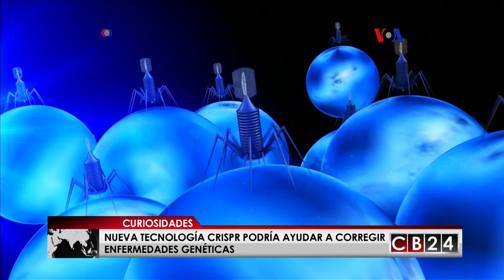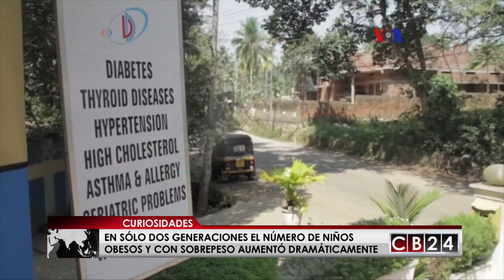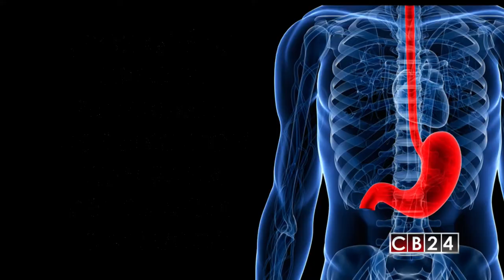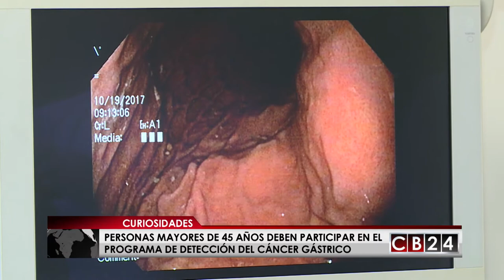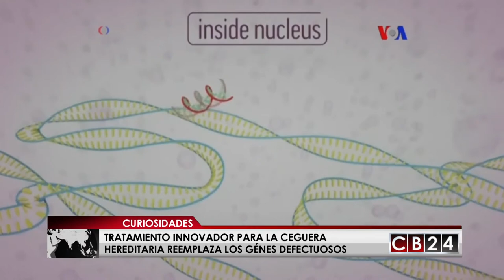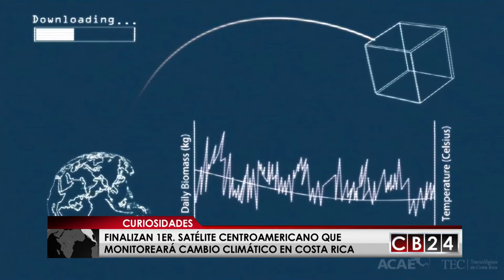CB24 Curiosidades: Edición 29 de octubre del 2017